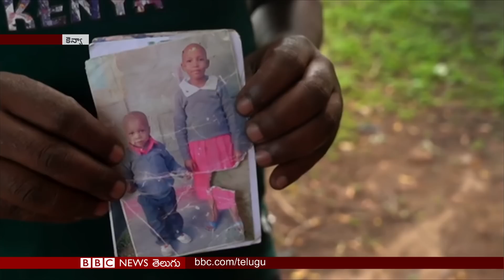Kenya Christian cult: మూఢ ఆరాధన నుంచి పిల్లలను కాపాడుకున్న తల్లి | BBC Telugu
19/05/2023 - బీబీసీ ప్రపంచంలో...

0:00 సౌదీ అరేబియాలో జరుగుతున్న అరబ్ లీగ్ సదస్సుకి హాజరైన బషర్ అల్ అసద్
5:17 రెండు వేల రూపాయల నోట్లను ఉపసంహరించుకుంటామన్న ఆర్బీఐ...
5:33 రష్యాపై ఆంక్షలు విధిస్తామని హామీ ఇచ్చిన G7 దేశాలు…
7:31 మూఢ ఆరాదన సమూహం నుంచి తన బిడ్డలను కాపాడుకున్న మహిళ
11:36 సింగపూర్ పట్టణ ప్రణాళికపై ప్రకృతి ప్రేమికుల వ్యతిరేకత
14:09 తెలుగు రాష్ట్రాల్లో చింతపండు దిగుబడి తగ్గిపోవడానికి కారణలేంటి
17:51 నూతన పార్లమెంట్ భవనం ప్రారంభంపై బీబీసీ కార్టూన్